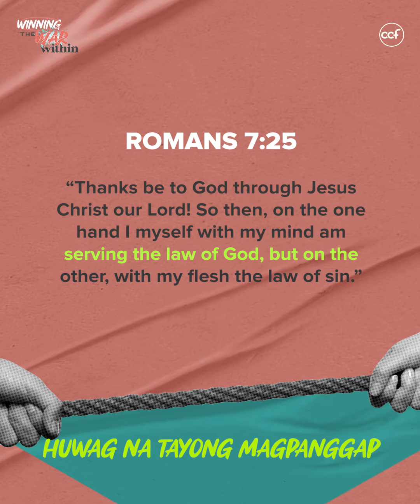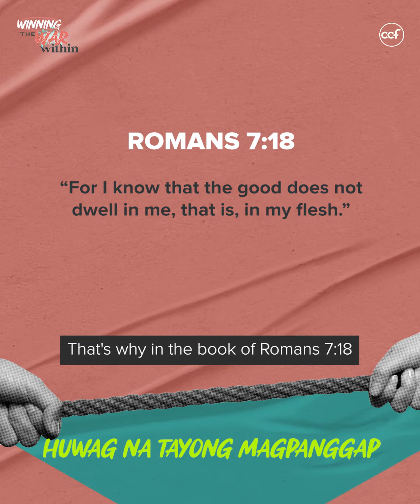Huwag Na Tayong Magpanggap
Kaya mo bang maging tapat sa iyong pakikipaglaban sa kasalanan?

Speaker: Ptr. Danny Urquico
Series: Winning The Within